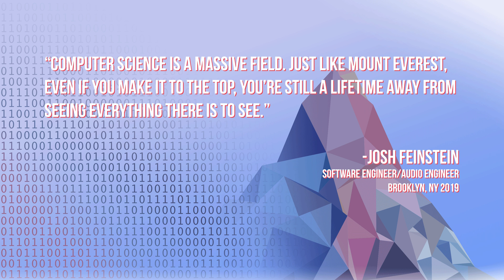Welcome to Code Everest!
Hi! I’m Josh Feinstein. I’m a software engineer and audio engineer living in Brooklyn, NY, and it’s 2019!

This my channel, Code Everest!

There are already so many amazing educational YouTube channels so I thought it would be worthwhile to create a channel in the spirit of exploration.

If coding tutorials are like video-game walkthroughs you can think of Code Everest like a video-game live stream.

I’ve always felt that you learn best while you’re having fun,
and that’s exactly what this channel is for. There will be videos of me writing wacky algorithms, coding projects, and I’m going to have guest engineers on for discussions and coding challenges.